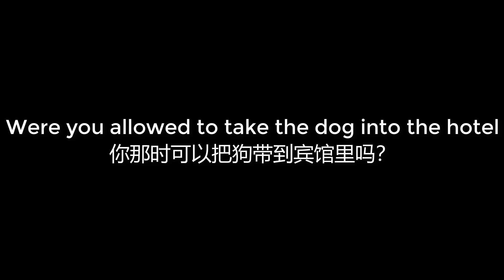00687 Were you allowed to take the dog into the hotel 你那时可以把狗带到宾馆里吗？